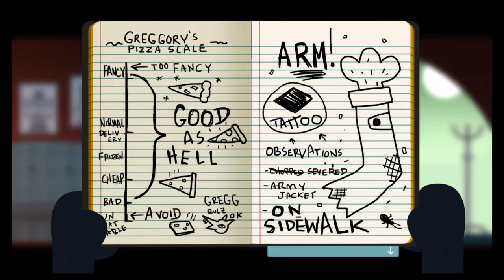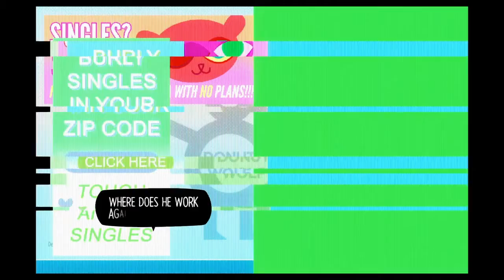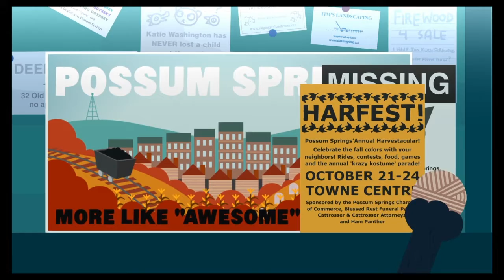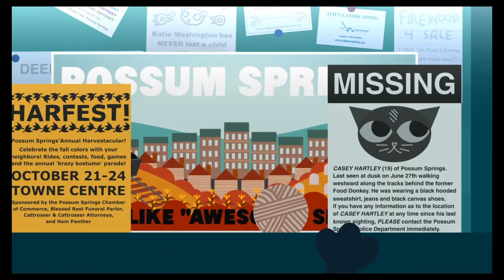AF Plays NIGHT IN THE WOODS (Part 3: The Arm)